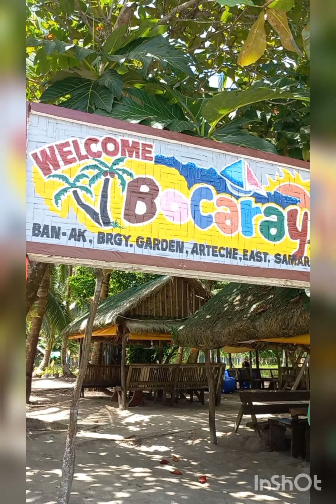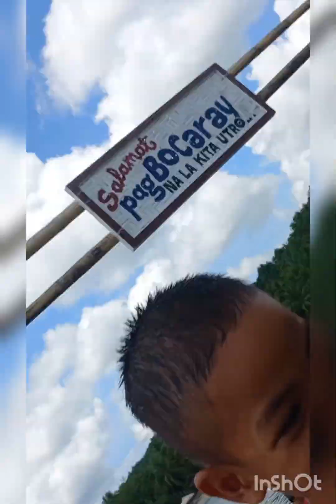FLOATING COTTAGE IN BOCARAY BEACH EASTERN SAMAR